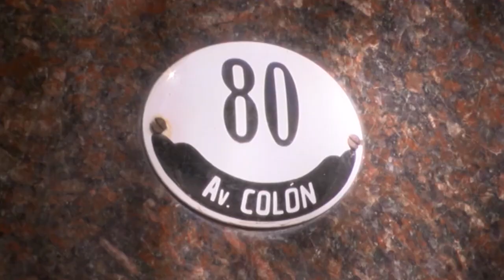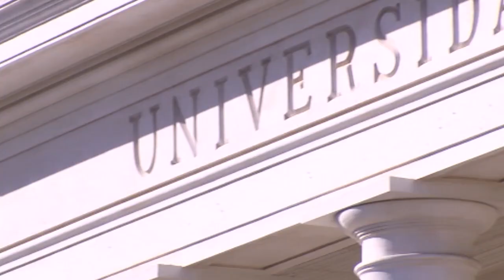La UNS en modo ahorro de energía por el aumento de las tarifas de los servicios